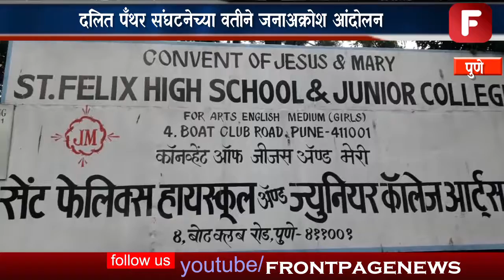दलित पँथर संघटनेच्या वतीने जनाअक्रोश आंदोलन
दलित पँथर संघटनेच्या वतीने पुणे शहरातील सर्व इंग्रजी माध्यमांच्या शाळेच्या मनमानी कारभारा विरुद्ध गुरुवार दिनांक 26 जुलै  रोजी जनाअक्रोश आंदोलन करण्यात आलंय . सदर आंदोलन यशवंत नडगम यांच्या नेतृत्वाखाली करण्यात आले.